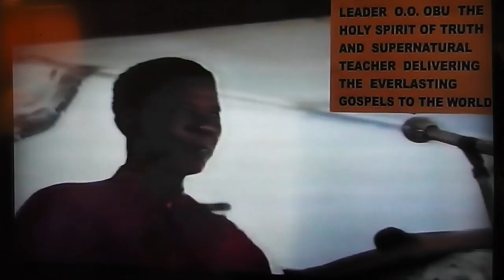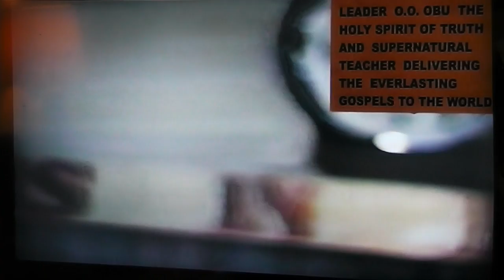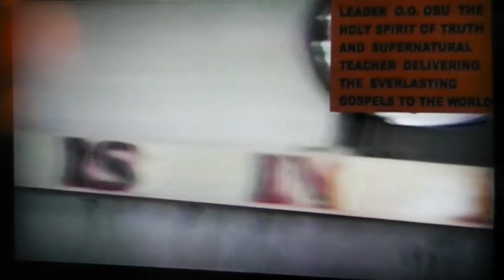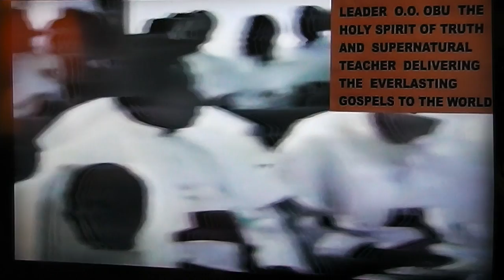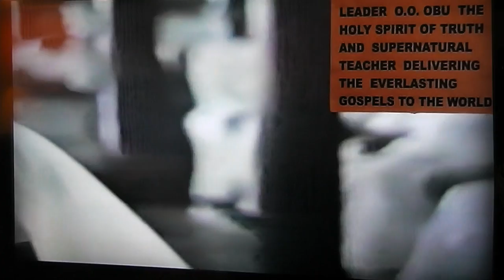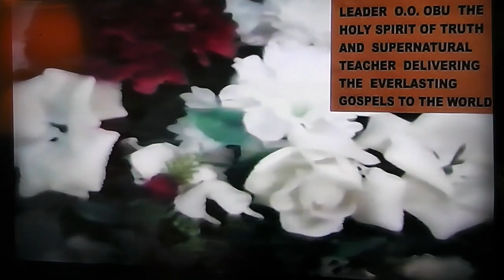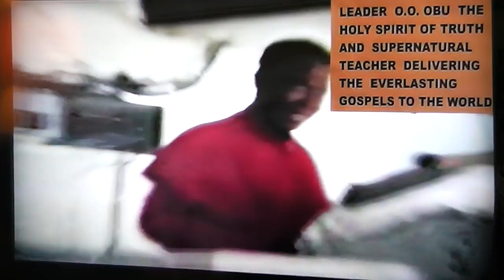THE HIDDEN POWER IN ME PART 2